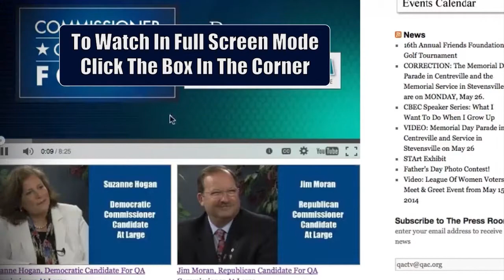How to use this playlist